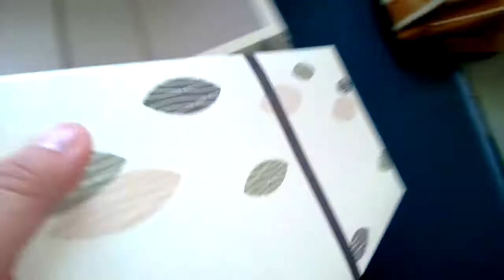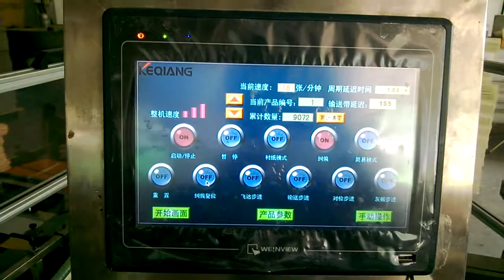ZFM 海绵板 二路纠偏